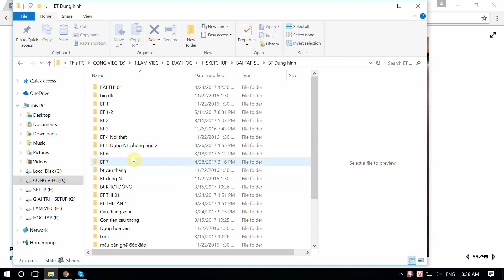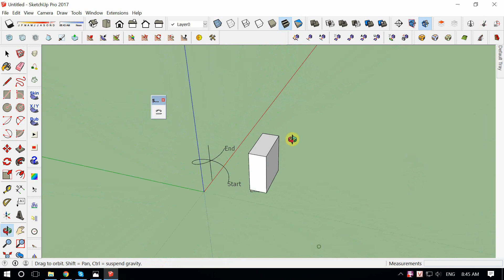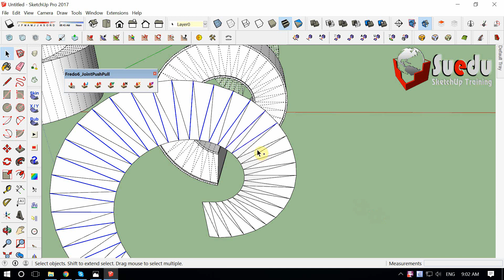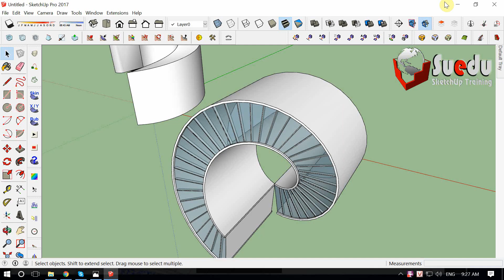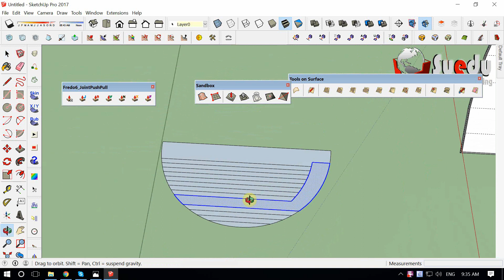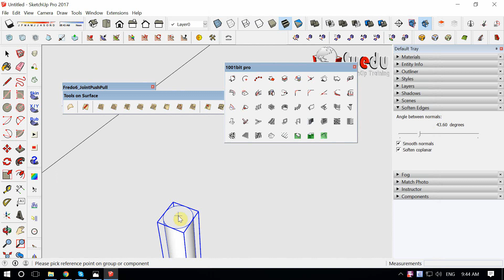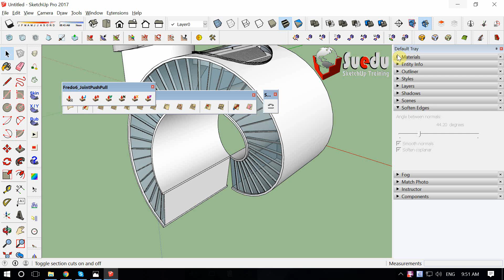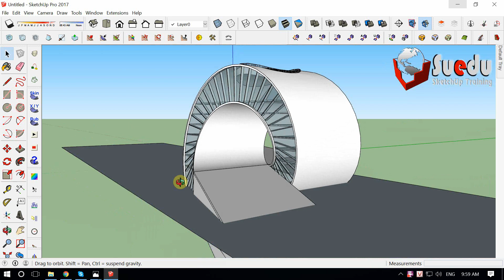Sketchup modeling Tutorial - Công trình Petersburg Pier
Cách dựng hình trong Sketchup công trình Petersburg Pier , một dạng kết trúc có hình khối phức tạp. Đoạn Video giúp các bạn phân tích hình khối kiến trúc và vận dụng các Plugin linh hoạt để dựng ra nó.

Tác giả video : Phan Thức
🛑Hãy ủng hộ để mình có động lực làm nhiều video hướng dẫn hơn nữa bằng cách share  và  đăng ký theo dõi kênh của mình nhé.
GV. KTS Phan Thức . ĐT 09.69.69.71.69